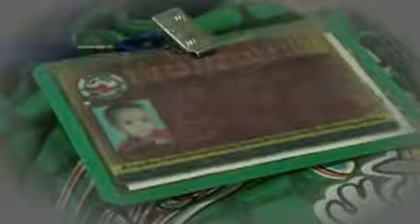khuda mira bhi hay by sundas Foundation | A hurt Tuching Video